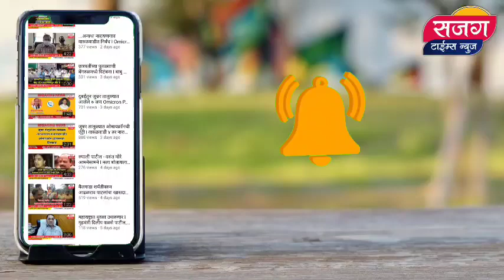सुजित खैरे, अमित बेनके यांची पत्रकार परिषद I वेशीबाबत केलेल्या वक्तव्यावर स्पष्टीकरण I Narayangaon